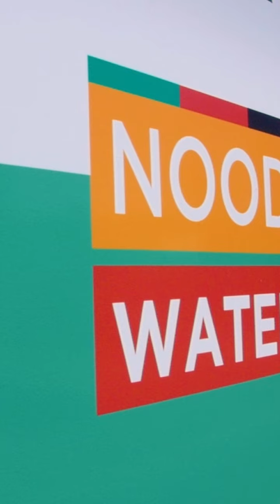Kyk hoe vergiftig veedief beeste, polisie vou hande.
'n Jong boer van Tosca het derduisende Rand se skade gely toe 'n bekende veedief van die omgewing glo sy beeste vergiftig het sonder dat die polisie 'n vinger verroer.